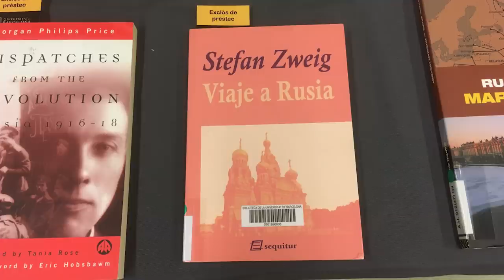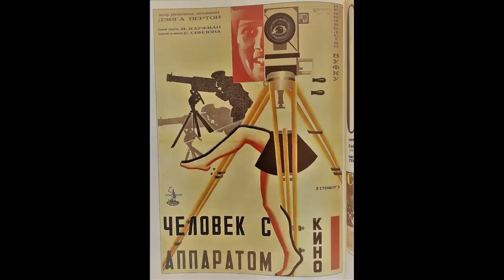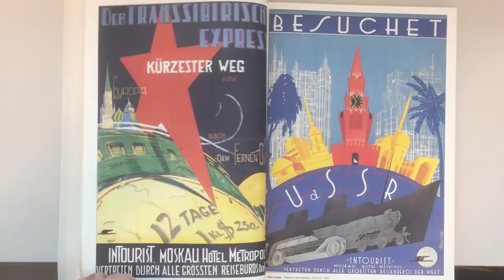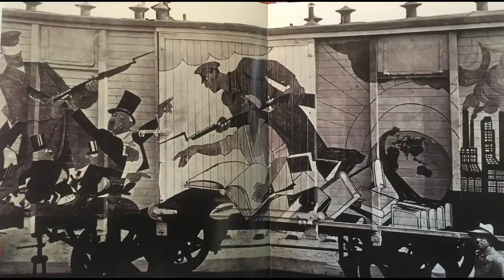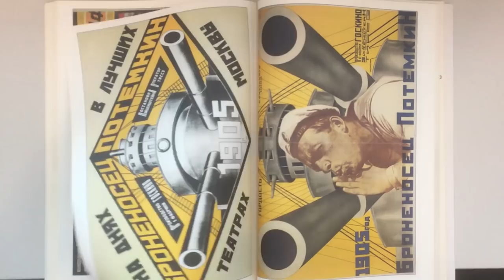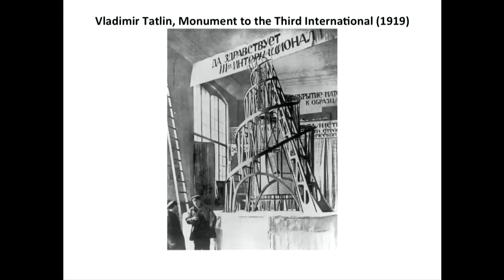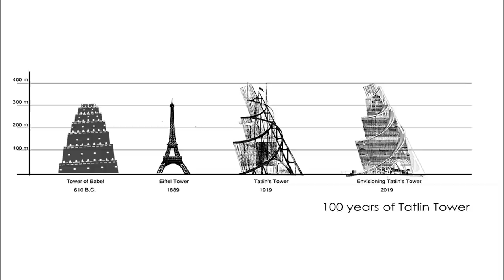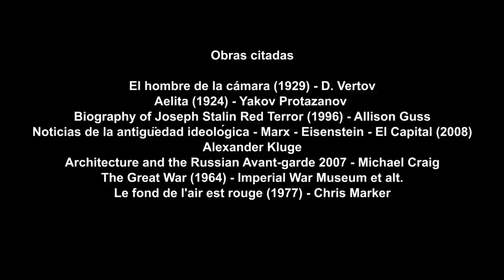La Revolución Rusa revisitada (1/2) | Soy Cámara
Con motivo del aniversario de la Revolución Rusa de 1917, damos un paseo por algunas revisiones  historiográficas recientes de aquel complejo acontecimiento de la mano de tres especialistas: Enzo Traverso, Rosa Ferré y María Soliña Barreiro. Hablan, entre otras cosas, de la importancia de los artistas y de las discusiones sobre arte dentro de la revolución, de la invención de la propaganda, del papel de la memoria en los nuevos movimientos históricos, del carácter violento de toda revolución o de la actual banalización del mismo concepto de revolución por parte de los medios y la publicidad. También se recuerdan algunas corrientes del pensamiento soviético que quedaron arrinconadas por la Revolución de Octubre, ideas visionarias relacionadas con la comunicación, la biotecnología o la ecología que hoy en día se están recuperando desde las artes y las ciencias. Ilustramos esta pieza con algunas de las bellísimas imágenes generadas por aquella época convulsa.

Guión y realización: Andrés Hispano, Félix Pérez-Hita
Montaje: Félix Pérez-Hita
Colabora: MACBA
Idioma: castellano
Duración: 34 minutos